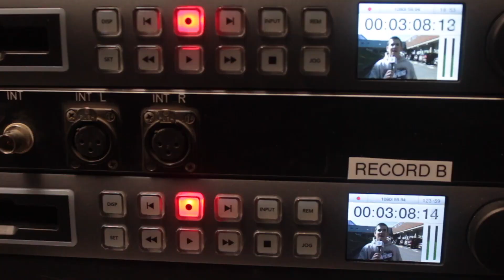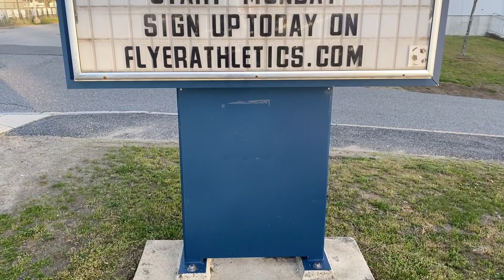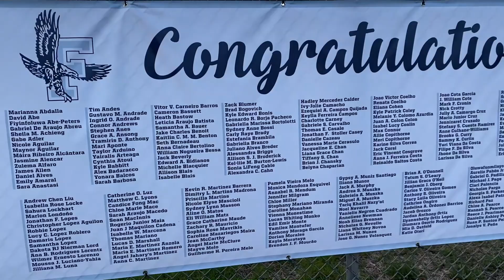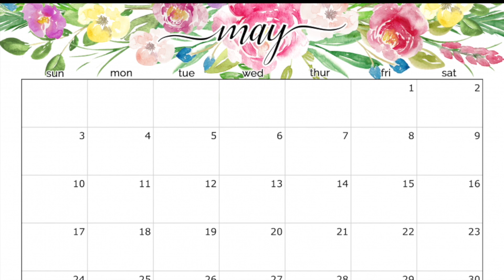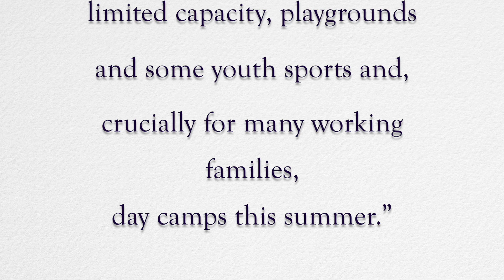Flyer News Remote -- May 19th, 2020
In today's episode of Flyer News hosted by senior Aiden Fernando and FHS math teacher, Ms. Adams, you'll get to see the senior signs that have been put up around FHS, then Zak Clayton has an all new installment of Atom Update, and finally, Megan Sidmore summarizes Charlie Baker's state reopening plan.

This is our second episode in our senior/teacher anchor week! Aiden will be heading to Quinnipiac University in the fall. Good luck, Aiden. You'll be missed!